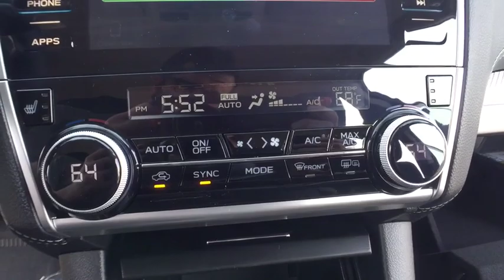2019 Subaru Legacy Macomb, Rochester, Royal Oak, Sterling Heights, Troy, MI L190757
Magnetite Gray Metallic N 2019 Subaru Legacy available in Macomb, Michigan at Sellers Subaru. Servicing the Rochester, Royal Oak, Sterling Heights, Troy, MI area.

Sellers Subaru
23651 Hall Rd

2019 Subaru Legacy Gray MetallicbrbrbrAt Sellers Subaru we are focused on you! No matter what you're looking for, we'll help you find the right car to get you there. Buy with confidence! Our Transparent Pricing and a 7 Day Love It or Leave It Guarantee to prove it! Reputation is Everything!